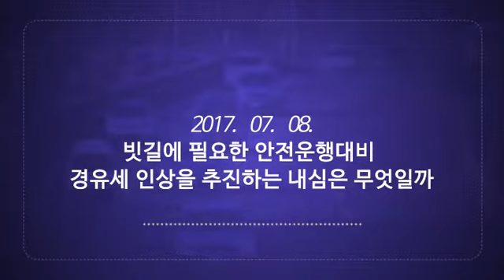[전국]BRABO교통이슈-빗길에 필요한 안전운행대비- 20170708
전국BRABO교통이슈 빗길에 필요한 안전운행대비 20170708